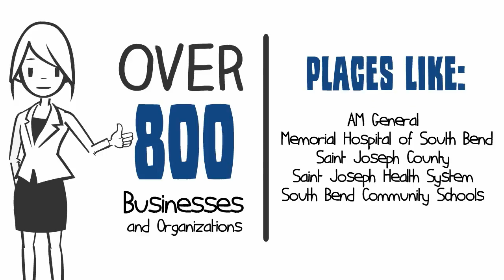It's easy to become a member at Notre Dame FCU!